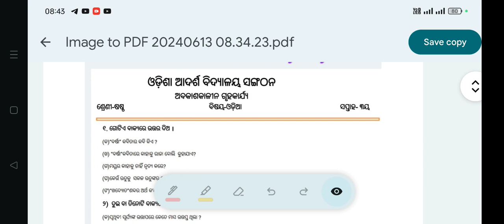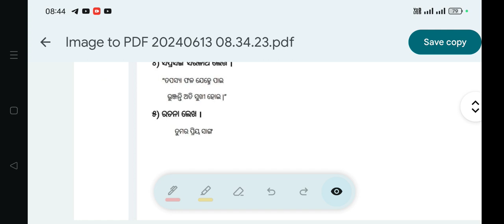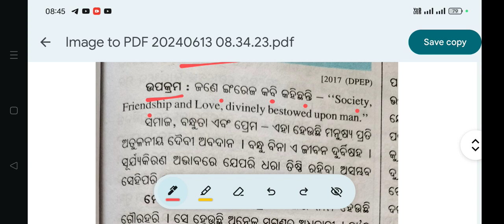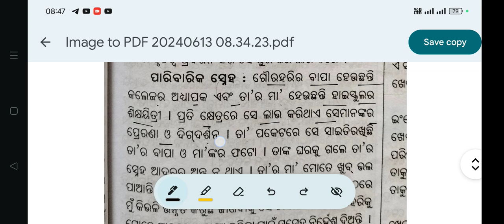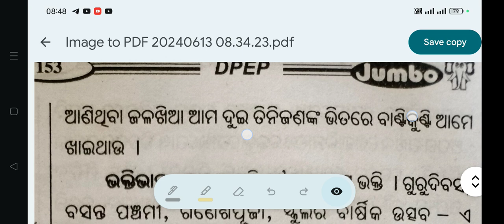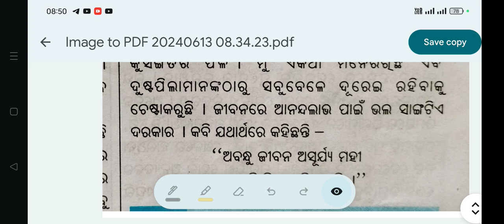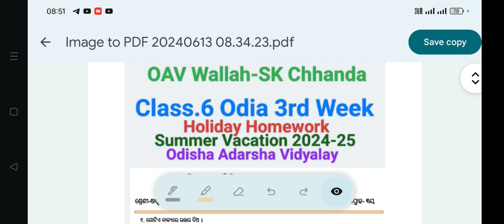Holiday Homework 3rd Week OAV Class-6 Sub-MIL(Odia) Q.4,5:Ans with Explanation SummerVacation2024-25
Holiday Homework 3rd Week OAV Class-6 Sub-MIL(Odia) Q.4,5: Answers with Explanation: Summer Vacation 2024-25